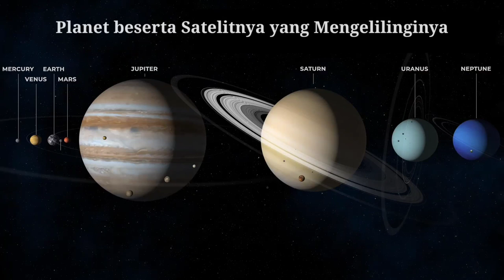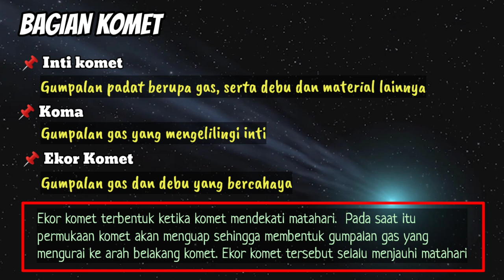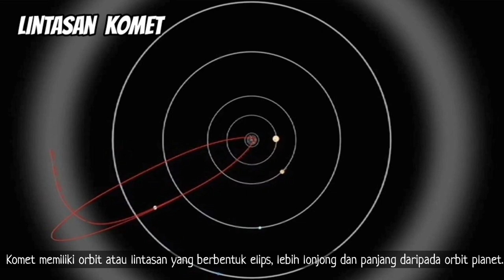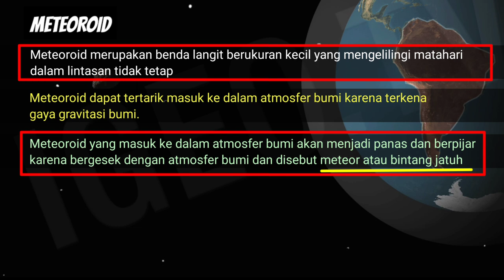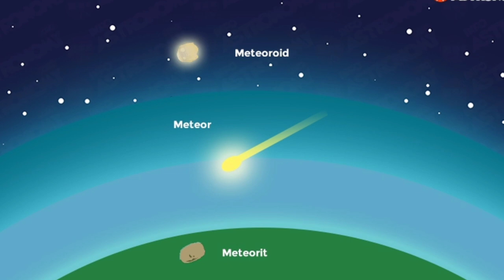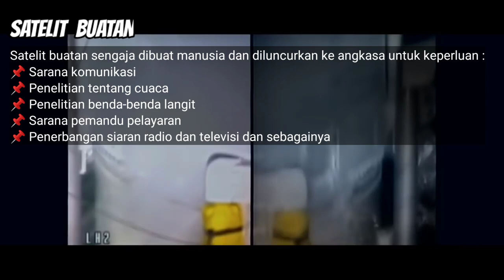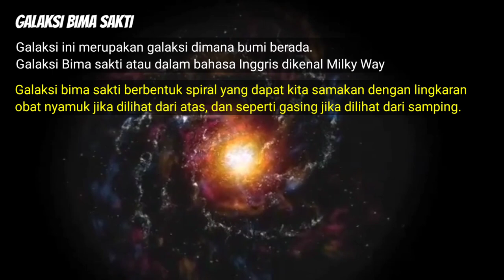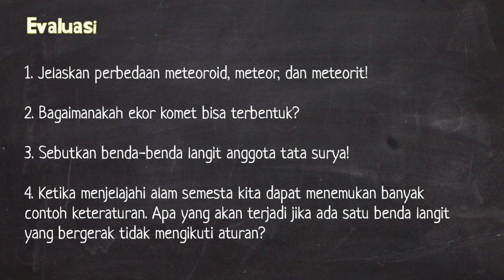Benda - benda Langit (Komet, Meteoroid, Satelit)